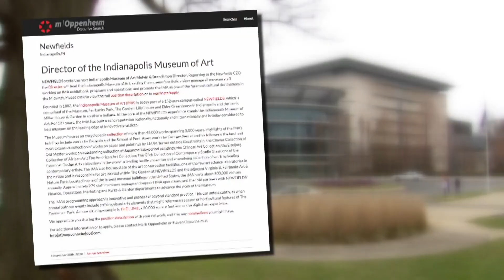Organizations call for transparency following Newfields CEO's exit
The statement comes just a few days following the Indiana Black Expo and Indianapolis Urban League issuing a similar joint statement.